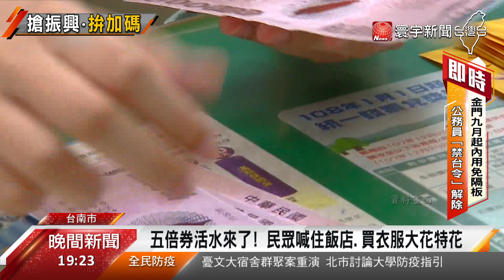警戒降級湧出遊潮 旅宿業者：訂房率回溫@globalnewstw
行政院長蘇貞昌透露，五倍券可望提前發放， 振興券還沒到手，各地方政府已經掀起加碼大戰，嘉義市喊出每人再給兩千；新北也說，要祭出加倍券，把500元變1000元；台南市長黃偉哲很豪氣，說要結合購物節，加碼送新房，也送新車，讓民眾躍躍欲試。